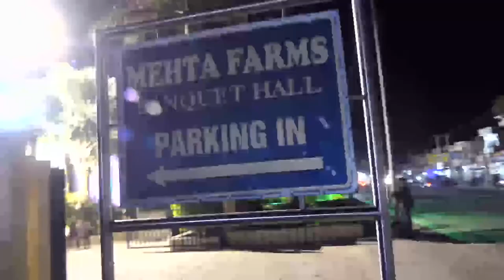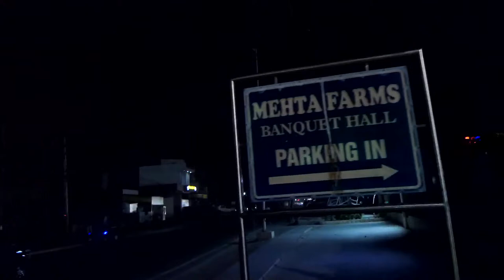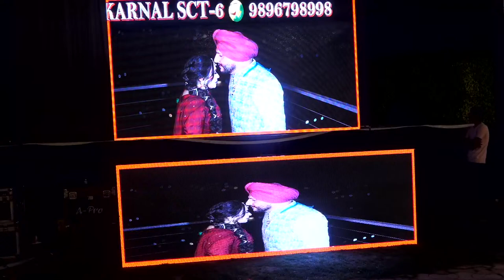Harpreet Weds Kajal Wedding Live telicast Sharma Photo Center Colour Lab Ambala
Rahul Sharma